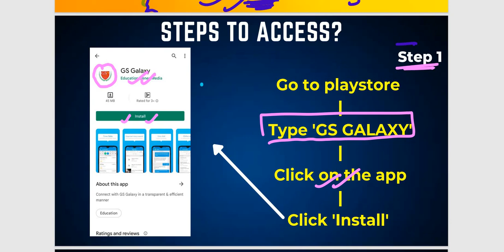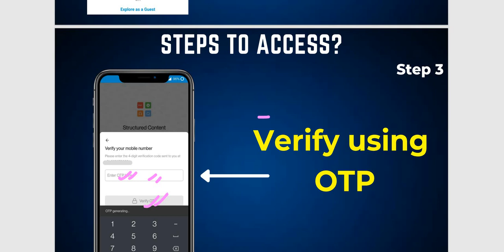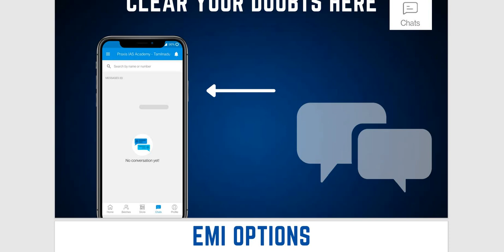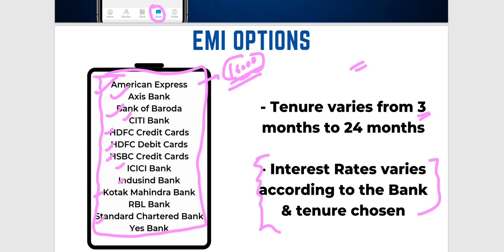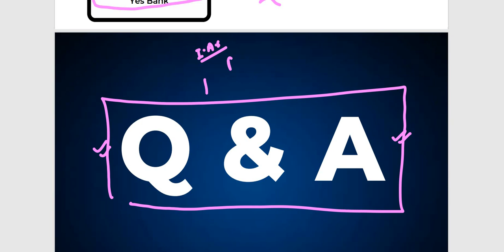GS Galaxy Launching New App :- DOWNLOAD NOW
𝐉𝐎𝐈𝐍 𝐎𝐔𝐑 𝐇𝐈𝐒𝐓𝐎𝐑𝐘 𝐎𝐏𝐓𝐈𝐎𝐍𝐀𝐋 𝐁𝐀𝐓𝐂𝐇 @ 𝟐𝟎𝟎𝟎𝟎/-(𝟏𝟐 𝐌𝐎𝐍𝐓𝐇 𝐀𝐕𝐀𝐈𝐋𝐀𝐁𝐈𝐋𝐈𝐓𝐘)

𝐇𝐈𝐒𝐓𝐎𝐑𝐘 𝐎𝐏𝐓𝐈𝐎𝐍𝐀𝐋 @ 𝟏𝟐𝟎𝟎𝟎/-(𝟎𝟔 𝐌𝐎𝐍𝐓𝐇 𝐀𝐕𝐀𝐈𝐋𝐀𝐁𝐈𝐋𝐈𝐓𝐘)

𝐇𝐈𝐒𝐓𝐎𝐑𝐘 𝐎𝐏𝐓𝐈𝐎𝐍𝐀𝐋 @ 𝟖𝟎𝟎𝟎/-(𝟎𝟑 𝐌𝐎𝐍𝐓𝐇 𝐀𝐕𝐀𝐈𝐋𝐀𝐁𝐈𝐋𝐈𝐓𝐘)

𝐇𝐈𝐒𝐓𝐎𝐑𝐘 𝐎𝐏𝐓𝐈𝐎𝐍𝐀𝐋 @ 𝟓𝟎𝟎𝟎/-(𝟎𝟏 𝐌𝐎𝐍𝐓𝐇 𝐀𝐕𝐀𝐈𝐋𝐀𝐁𝐈𝐋𝐈𝐓𝐘)

►𝐆𝐄𝐍𝐄𝐑𝐀𝐋 𝐒𝐓𝐔𝐃𝐘  𝐅𝐎𝐑 𝐔𝐏𝐒𝐂, 𝐈𝐀𝐒, 𝐒𝐓𝐀𝐓𝐄 𝐏𝐂𝐒,

►►𝐀𝐍𝐈𝐋 𝐒𝐈𝐑 𝐈𝐒 𝐀 𝐏𝐎𝐒𝐓 𝐆𝐑𝐀𝐃𝐔𝐀𝐓𝐄 𝐅𝐑𝐎𝐌 𝐁𝐀𝐍𝐀𝐑𝐀𝐒 𝐇𝐈𝐍𝐃𝐔 𝐔𝐍𝐈𝐕𝐄𝐑𝐒𝐈𝐓𝐘 (𝐕𝐀𝐑𝐀𝐍𝐀𝐒𝐈) 𝐖𝐈𝐓𝐇 𝐑𝐄𝐌𝐀𝐑𝐊𝐀𝐁𝐋𝐄 𝟖𝟕.𝟓𝟎% 𝐀𝐍𝐃 𝐐𝐔𝐀𝐋𝐈𝐅𝐈𝐄𝐃 𝐍𝐀𝐓𝐈𝐎𝐍𝐀𝐋 𝐄𝐋𝐈𝐆𝐈𝐁𝐈𝐋𝐈𝐓𝐘 𝐓𝐄𝐒𝐓 (𝐍𝐄𝐓) 𝐓𝐖𝐈𝐂𝐄 𝐈𝐍 𝐇𝐈𝐒𝐓𝐎𝐑𝐘.  𝐇𝐄 𝐇𝐀𝐒 𝐁𝐄𝐄𝐍 𝐀𝐒𝐒𝐎𝐂𝐈𝐀𝐓𝐄𝐃 𝐖𝐈𝐓𝐇 𝐋𝐄𝐀𝐃𝐈𝐍𝐆 𝐈𝐍𝐒𝐓𝐈𝐓𝐔𝐓𝐄 𝐎𝐅 𝐃𝐄𝐋𝐇𝐈, 𝐆𝐔𝐖𝐀𝐇𝐀𝐓𝐈 (𝐀𝐒𝐒𝐀𝐌), 𝐆𝐖𝐀𝐋𝐈𝐎𝐑 (𝐌𝐏), 𝐁𝐄𝐍𝐆𝐀𝐋𝐔𝐑𝐔(𝐊𝐀𝐑𝐍𝐀𝐓𝐀𝐊𝐀), 𝐀𝐇𝐀𝐌𝐀𝐃𝐀𝐁𝐀𝐃 & 𝐑𝐀𝐉𝐊𝐎𝐓(𝐆𝐔𝐉𝐑𝐀𝐓) 𝐀𝐋𝐋𝐀𝐇𝐀𝐁𝐀𝐃(𝐔.𝐏) 𝐀𝐒 𝐀𝐍 𝐄𝐗𝐏𝐄𝐑𝐓 𝐀𝐍𝐃 𝐅𝐀𝐂𝐔𝐋𝐓𝐘 𝐎𝐅 𝐇𝐈𝐒𝐓𝐎𝐑𝐘. 𝐇𝐄  𝐇𝐀𝐒 𝐀𝐂𝐇𝐈𝐄𝐕𝐄𝐃 " 𝐓𝐄𝐀𝐂𝐇𝐈𝐍𝐆 𝐄𝐗𝐂𝐄𝐋𝐋𝐄𝐍𝐂𝐄 𝐀𝐖𝐀𝐑𝐃 𝐀𝐓 𝐔𝐍𝐀𝐂𝐀𝐃𝐄𝐌𝐘 𝐏𝐋𝐀𝐓𝐅𝐎𝐑𝐌 " 𝐈𝐍 𝟐𝟎𝟏𝟗